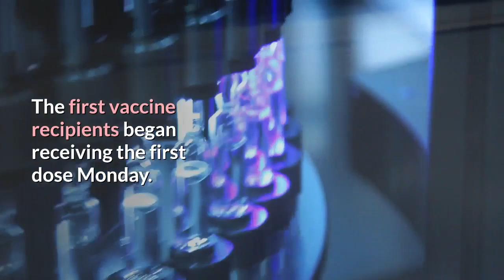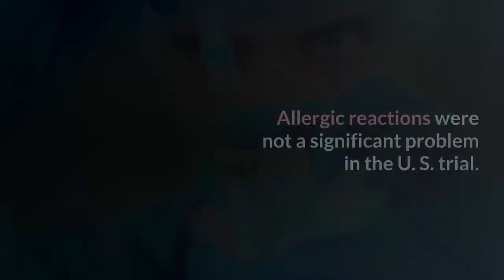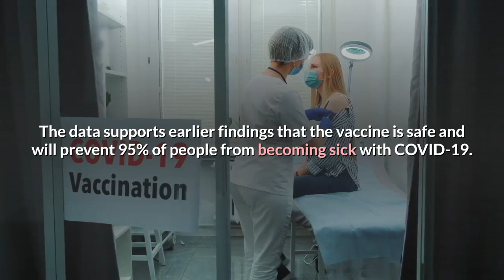Find out everything you need to know about coronavirus and COVID 19 in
What you need to know about coronavirus and COVID-19, including what to do if you think you might be sick, how to keep you and your family safe and tips on what to do while staying home. Last updated:Dec. 14, 2020 1:32 p.m. What do you need to know? The Pfizer-BioNTech vaccine, authorized by the FDA on Dec. 11 for emergency use, was being delivered to 145 hospitals, clinics and public health systems in all 50 states on Monday morning. The first vaccine recipients began receiving the first dose Monday. Americans will likely experience at least one side effect from the COVID-19 vaccine, but doctors say that’s normal and you should still get vaccinated. Two British people with severe allergies apparently had allergic reactions to Pfizer/BioNTech's COVID-19 vaccine, raising questions about whether it is safe for people with preexisting allergies. It was not immediately clear what triggered the allergic reactions. Unlike some vaccines, in the Pfizer/BioNTech vaccine there are no preservatives or egg products, which have been known to trigger reactions with other types of vaccines. Allergic reactions were not a significant problem in the U. S. trial. For some, the short answer is yes, public health and legal experts say. But a mandate is not likely anytime soon, and likely not to come from the federal government. Instead, employers and states may condition return or access to workplaces, schools and colleges upon getting the vaccine and mandate it once the FDA issues full approval, potentially months later. Preparedness varies widely depending on how well a state's health department is funded, how hard the pandemic has hit and how robust its immunization system was pre-pandemic. Overall, state officials express confidence for this month's launch. Experts say the ingredients in the COVID-19 vaccine developed by Pfizer and German partner BioNTech, which was authorized Friday by the U. S. Food and Drug Administration, looks pretty standard for a vaccine. We know you have questions about the COVID-19 vaccine, and we’re here to help. Readers submitted their questions, and we spoke with public health experts to answer them below. Here's what we found out. Is there something else you want to know about the vaccine that isn't answered here? Ask us your questions through our online form. The FDA released a 53-page report summarizing data from Pfizer and BioNTech's COVID-19 candidate vaccine trial. The data supports earlier findings that the vaccine is safe and will prevent 95% of people from becoming sick with COVID-19. Congestion, runny nose, nausea and diarrhea are the four most recent symptoms the Centers for Disease Control and Prevention has added to its growing list of potential signs of the novel coronavirus. The CDC previously said symptoms include chills, fever, muscle pain, headache, sore throat and a new loss of taste or smell. The agency now lists 11 symptoms on its website.